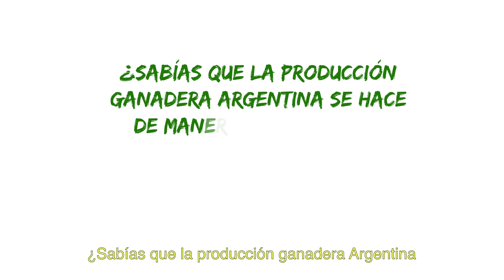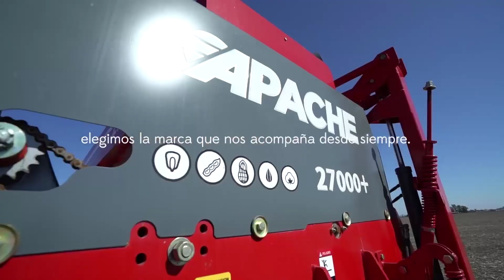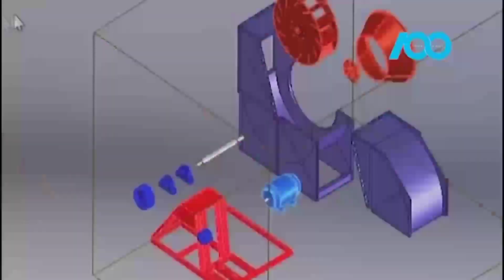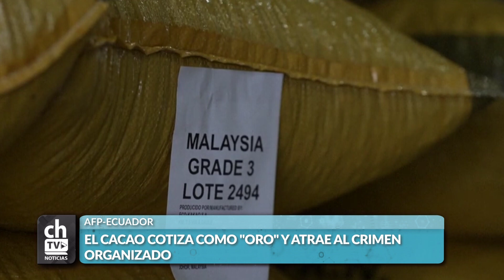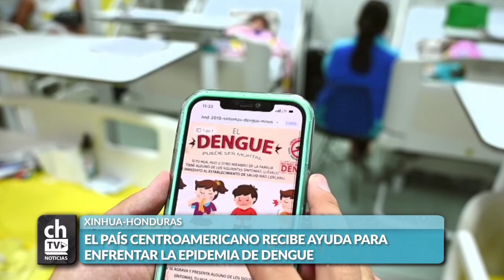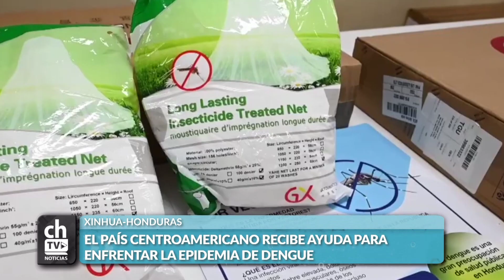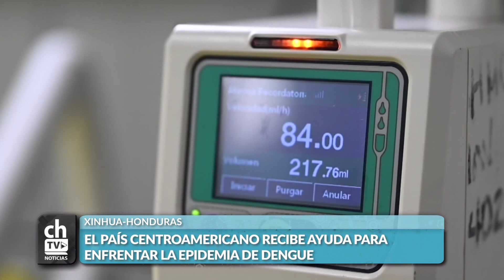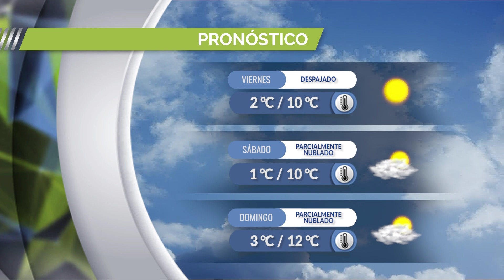CHACRA TV NOTICIAS AL MEDIODÍA 04-07-24